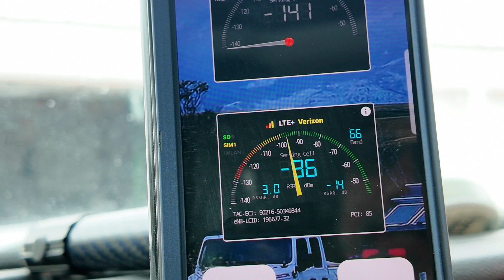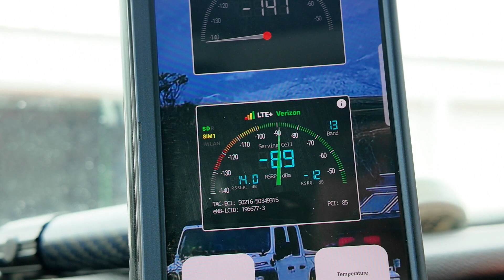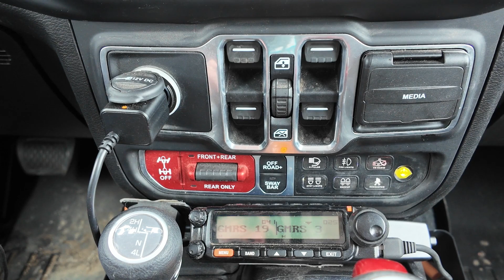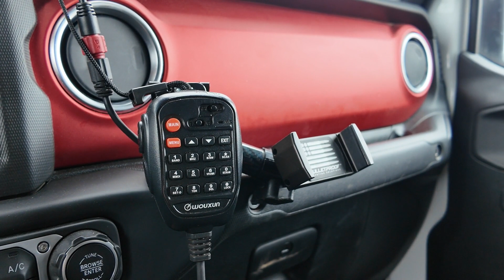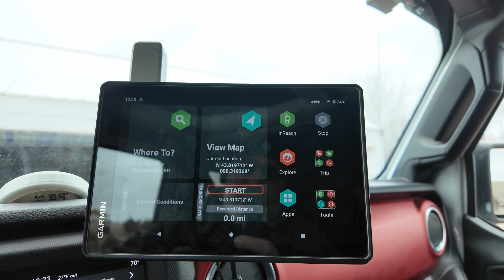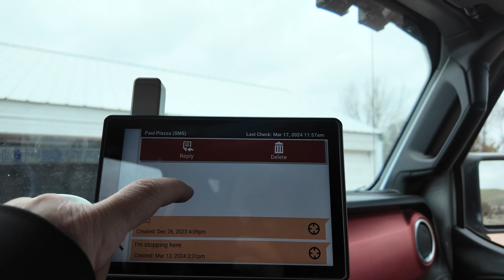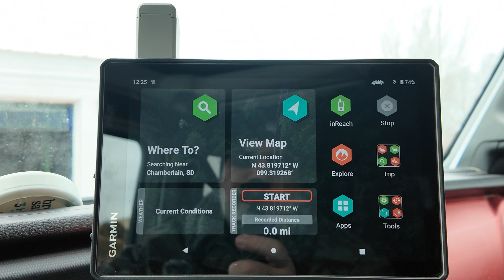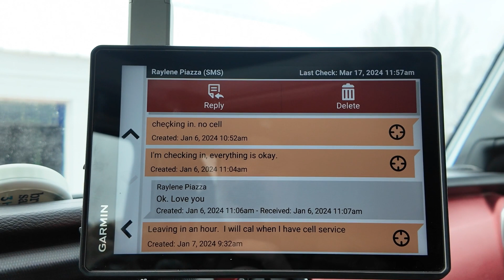Overlanding Communication: Essential Tools You NEED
Hey, fellow adventurers! 🏞️Ever wondered how important communication is during overlanding trips? Let's dive into it today!

Foremost, basic communication is keeping in touch with our homies, telling them we're safe, or sharing spectacular views. 📷 ⛺ I can't forget my trusty smartphone & satellite phone for this!

Now, Trail Communication, this is a biggie! 👥 Staying connected with the team, negotiating terrains, timing stops, all warrant advanced tech. Hand-held GMRS and Satellite Communications have been lifesavers more than I can count! 📡🔊

But when things go south, Emergency Communication comes in. 🚨 Be it weather changes, vehicle breakdowns, or medical emergencies, quick communication is vital. My best companions for these worrisome times are personal locators and emergency satellite coms. 🆘

To all overlanders out there, which communications tools do you swear by, and which saved your day? Do share your stories!

Garmin Tread Ovelrand

Chapters
00:00 Introduction
02:07 #1 Weboost Cell Phone Results and booster
04:11 #2 Trail Communications
08:38 #3 Emergency & Sateelite (SHTF) Communications
12:21 Parting Thoughts